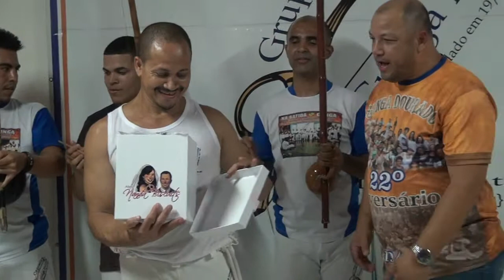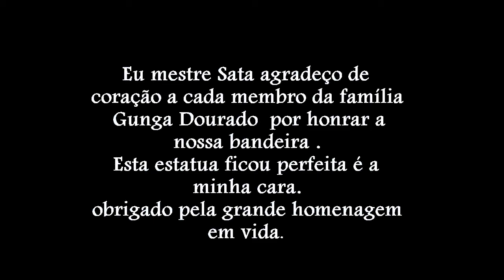Estatua do mestre Sata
Homenagem dos alunos do Gunga Dourado para o mestre Sata.